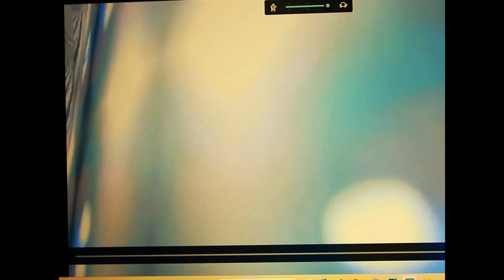Up by the sun 3049